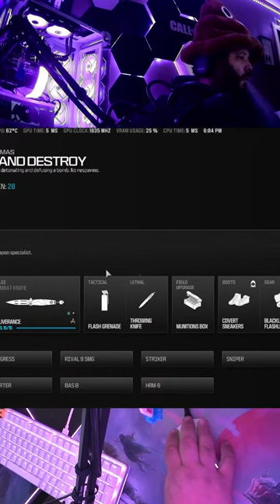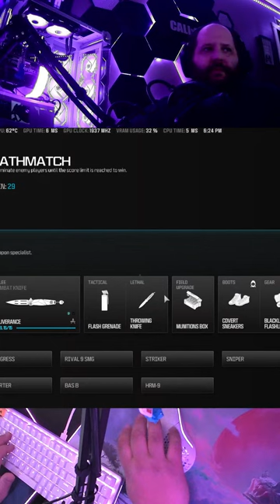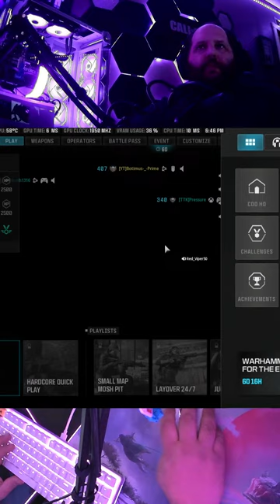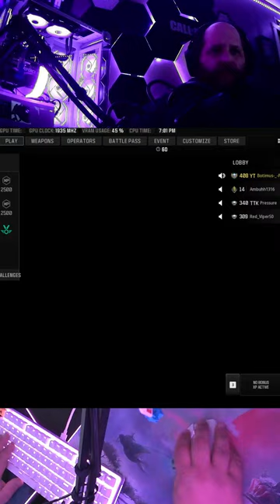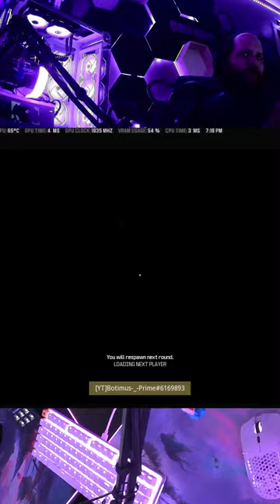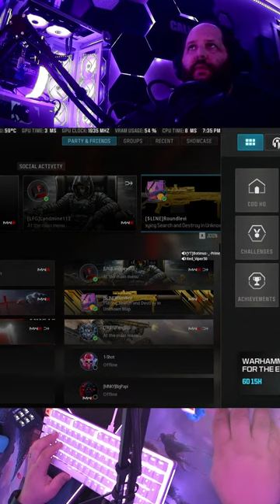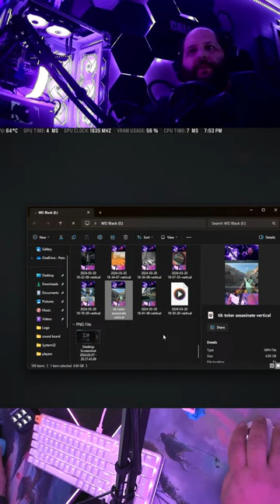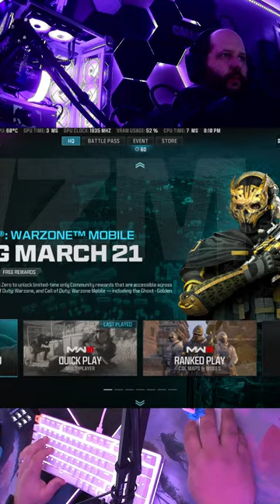Call of Duty! Midweek Grind!